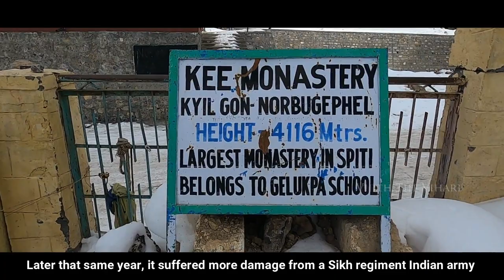KEY MONASTERY - SPITI VALLEY - 1000 YEARS OLD MONESTRY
It is said that the Key monastery was founded in 1008 AD. It later got destroyed due to several earthquakes. Today, it has been redesigned and restored and till look magnificent like its original structure.

Key Monastery is located at a distance of 16 kms from Kaza and it took us 1.5 hours to travel from Kaza to the Monastery. I have also featured a few locals in this video. I talked to local people of Spiti and also lived my days like locals of Spiti.

With every vlog I have done in Spiti Valley in Himachal, I say this: Spiti is not a place, it’s a feeling. Spiti is Love.  Make sure to watch my previous 3 videos from Spiti series. Links are here:

I am back from Spiti but I feel my heart is still there.